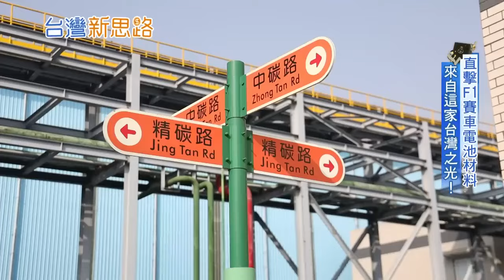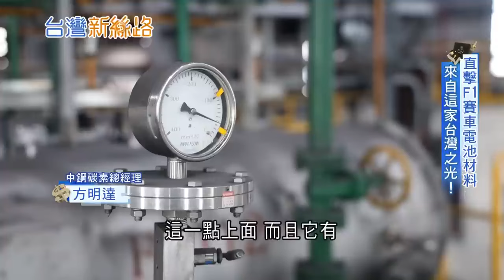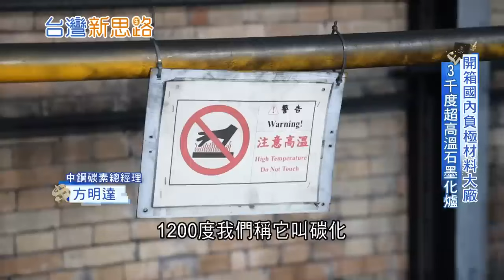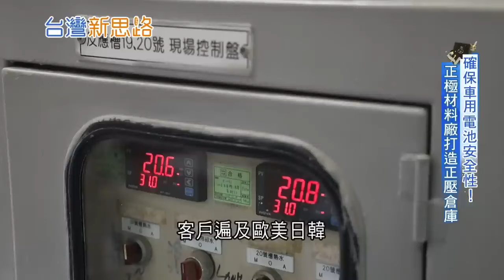【精華】直擊F1賽車電池材料 來自這家台灣之光 開箱國內負極材料大廠 3千度超高溫石墨化爐 瞄準高端電動載具市場 台灣負極材料差異化 確保車用電池安全性! ｜【台灣新思路】20240826｜三立新聞台